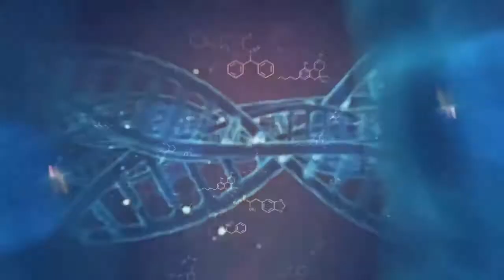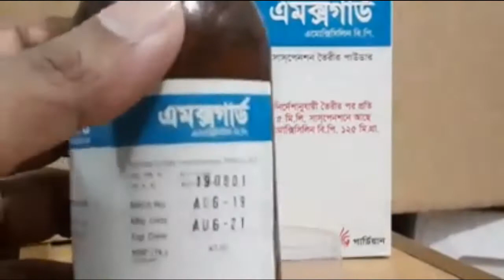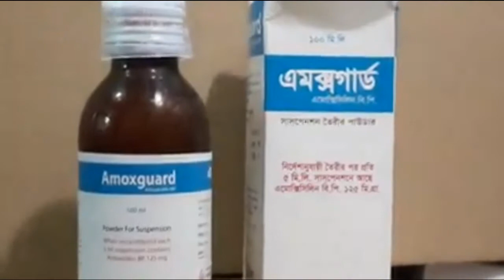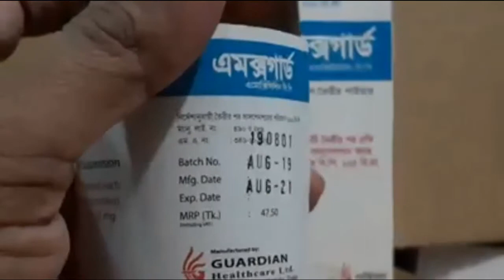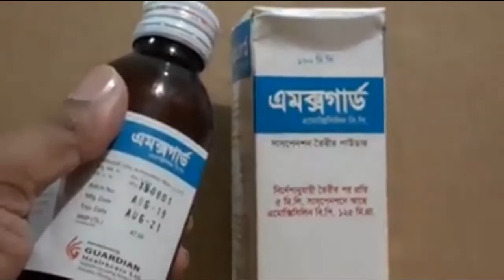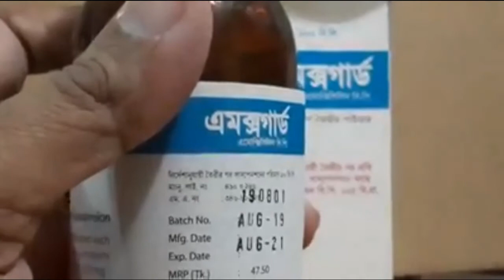শিশুকে কেনো খাওয়াবেন এমোক্সিসিলিন এন্টিবায়োটিক || Amoxguard (powder for suspension) Amoxicillin.